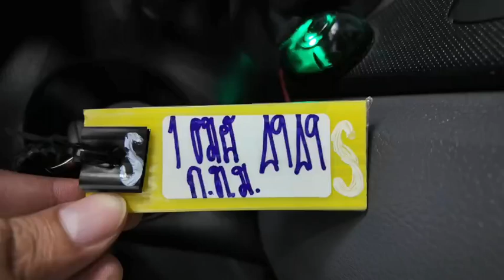4949 FORD STD BLACK 17.10.2024